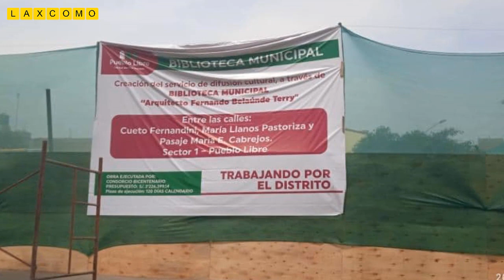AYACUCHO: Puente interregional Pampas + Pueblo Libre: Inician construcción de Biblioteca Municipal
AYACUCHO: Puente vehicular interregional Pampas.
LIMA: Inician construcción de Biblioteca Municipal en Pueblo Libre.